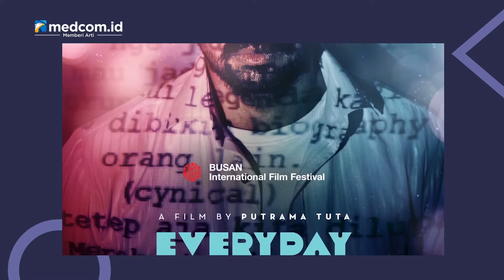Highlight Ngobras Spesial - Behind The Scene TUTA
Ngobras kali ini menghadirkan seorang sutradara, Putrama Tuta. Film-filmnya kerap masuk Festival Internasional, seperti “Catatan Harian si Boy” yang masuk dalam kategori Asian New Talent Award di Shanghai International Film Festival dan yang terbaru ada Film Everyday is Lullaby yang berhasil masuk di Busan Film Festival 2020. Ia juga sebelumnya pernah menggarap film biografi Ahok berjudul A Man Called Ahok.

Seperti apa cerita di balik layar pembuatan film-filmnya itu? Yuk simak di Ngobras NgobrolAsyik spesial 'Behind The Scene Tuta'.